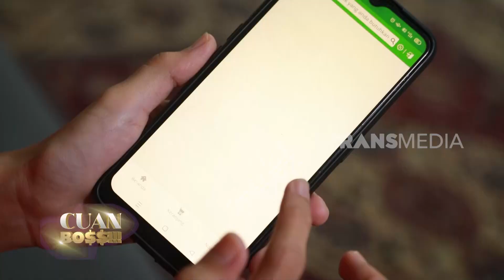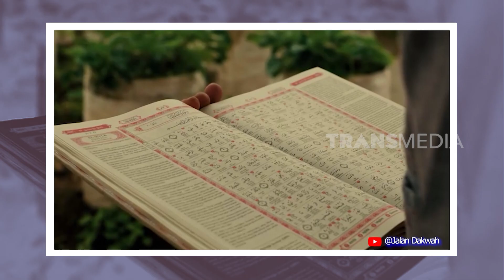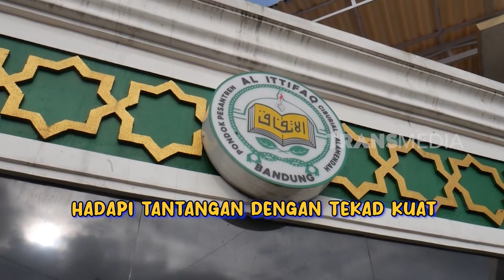Pesantren Keren, Mandiri & jadi Inspirasi | CUAN BOSS (16/04/23)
CUAN BOSS
Minggu, 16 April 2023